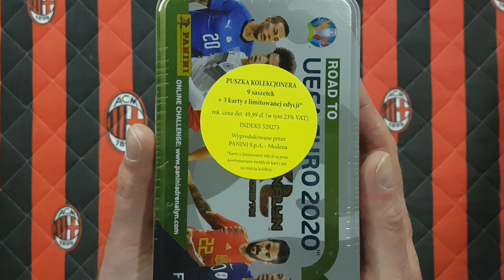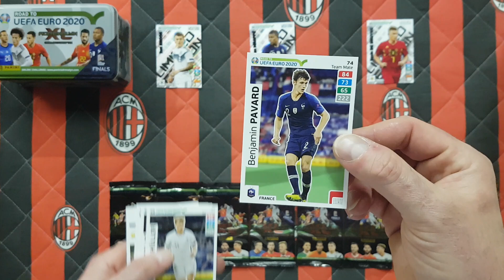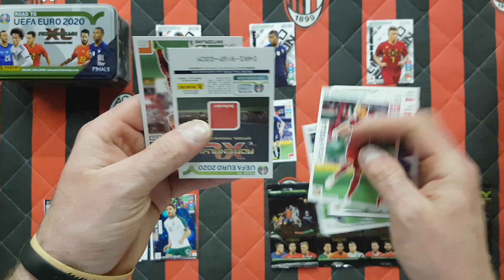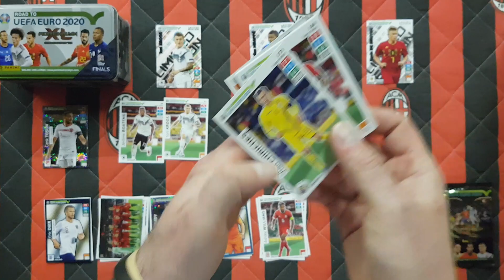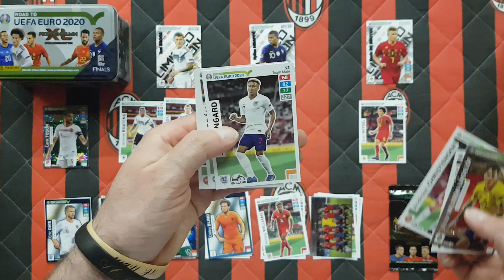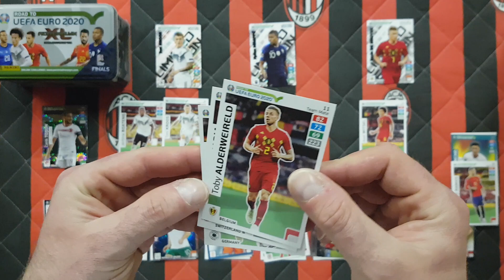PANINI ROAD TO EURO 2020 - UNBOXING DUŻEJ PUSZKI - NIEMCY vs FRANCJA vs BELGIA - KTO WYGRAŁ???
Dziś na odcinku otwieram dużą puszkę kolekcjonera z kolekcji Panini Road To Euro 2020.W środku znalazłem limitki zawodników reprezentacji Niemiec,Francji i Belgii i taki właśnie pojedynek rozgrywam...